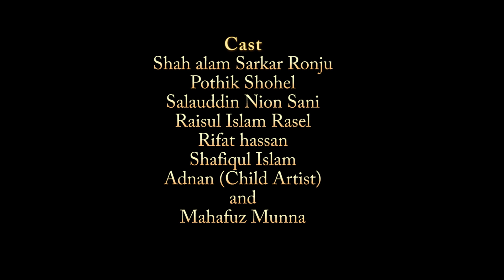The Dugdugi(ডুগডুগি) bangla shortfilm- বাংলা স্বল্পদৈর্ঘ্য চলচিত্র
একটি ডুগডুগি,,,,,,
হতে পারে স্বাধীনতার প্রতীক,
হতে পারে মানবতার প্রতীক,
হতে পারে সাম্প্রদায়িকতার প্রতীক,,,,,,,,
Present Production এর ২য় স্বল্পদৈর্ঘ্য চলচিত্র
""" ডুগডুগি """
কাহিনি,চিত্রনাট্য ও পরিচালনাঃ মাহাফুজ মুন্না